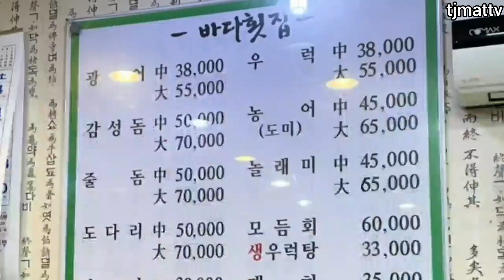푸짐한 스까다시에 싱싱한 회가 한상!가성비에 소주한잔 하기 좋은 횟집 ⛱️ 바다횟집 광어회 38.0₩